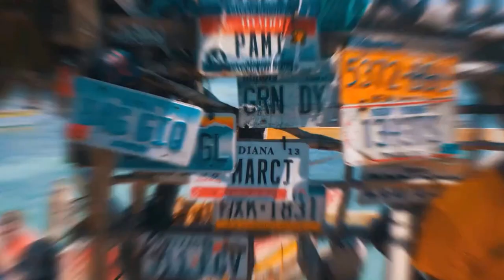Floyds Pelican Bar